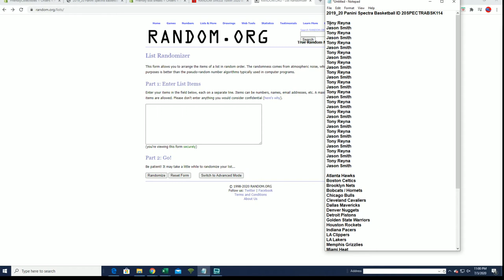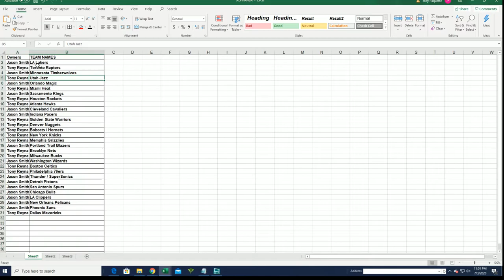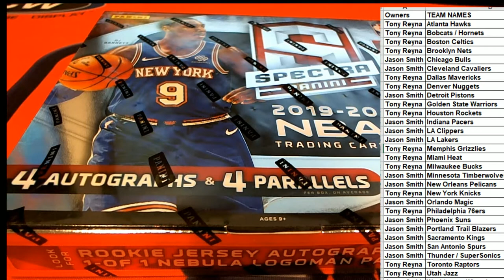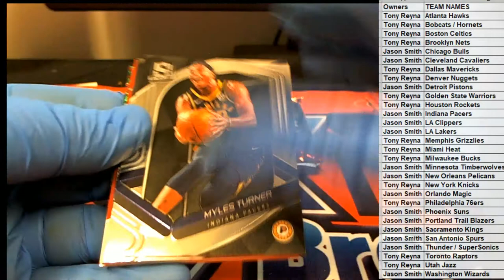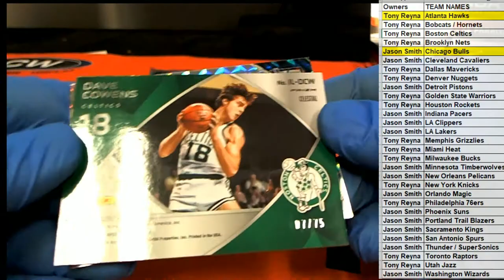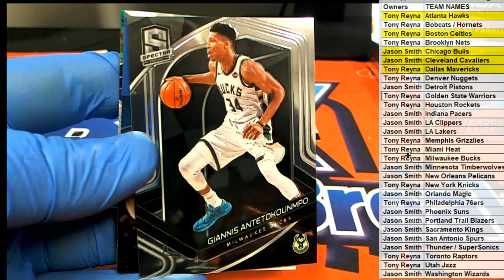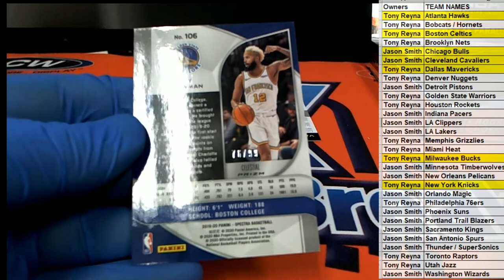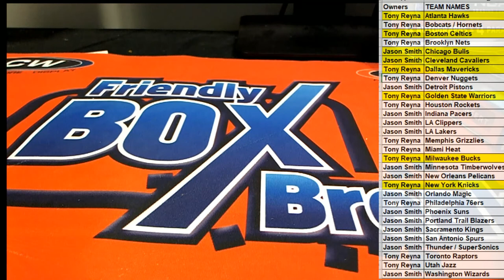2019 20 Panini Spectra Basketball ID 20SPECTRABSK114